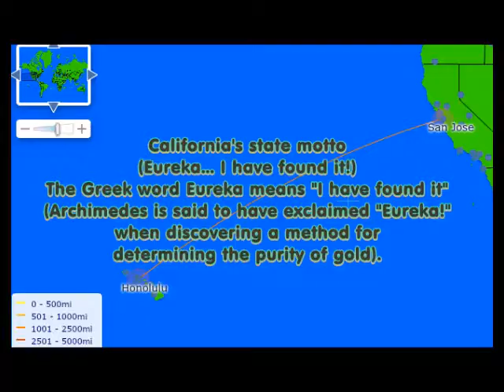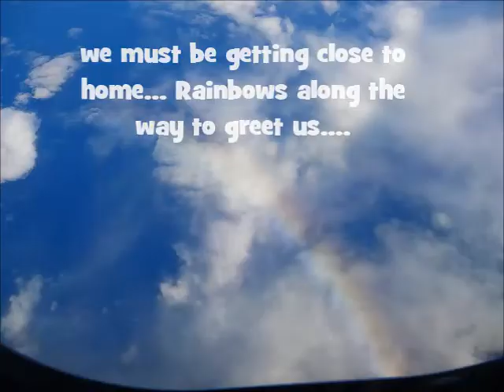Air Travel Hawaii to San Jose Ca round trip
Air Travel Oahu Hawaii to San Jose Ca,
view from above